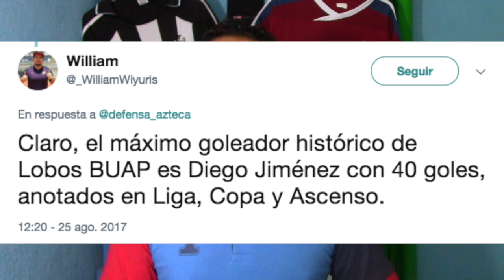Los GOLEADORES HISTÓRICOS de los 18 EQUIPOS de la LIGA MX RetoVEDA 26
CONOCE a los MÁXIMOS GOLEADORES HISTÓRICOS de cada uno de los 18 EQUIPOS de la PRIMERA DIVISION DEL FÚTBOL MEXICANO.

GOLEADORES HISTÓRICOS:

José Saturnino Cardozo TOLUCA 249 GOLES
Jared Borgetti SANTOS 189 GOLES
Carlos Hermosillo CRUZ AZUL 169 GOLES
Luis Roberto Alves Zague AMÉRICA 162 GOLES
Omar Bravo CHIVAS 159 GOLES
Evanivaldo Castro Cabinho PUMAS 151 GOLES
Ricardo Peláez NECAXA 138 GOLES
Adalberto López LEÓN 126 GOLES
Marco Antonio Figueroa MONARCAS 105 GOLES
Humberto Suazo MONTERREY 103 GOLES
Mariano Ubiracy VERACRUZ 98 GOLES
Tomás Boy TIGRES 98 GOLES
Ricardo Álvarez PUEBLA 87 GOLES
Edwin Cubero ATLAS 81 GOLES
Diego Jiménez LOBOS BUAP 40 GOLES
Gabriel Caballero PACHUCA 59 GOLES
Dayro Moreno TIJUANA 48 GOLES
Emanuel Villa QUERETARO 30 GOLES